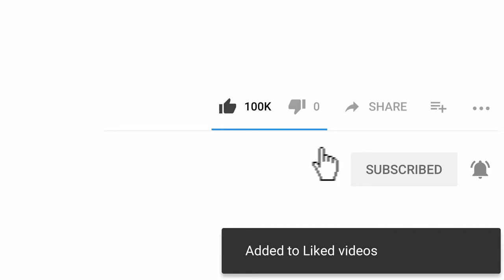Funniest Baby Animals Best Of The 2021 Funny Animal Videos #7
Baby cats and dogs are amazing pets because they are the cutest and the most fun. Watching funny baby dogs & Cats is the hardest try not to laugh challenge. It is funny and cute. This is the cutest and best video ever!